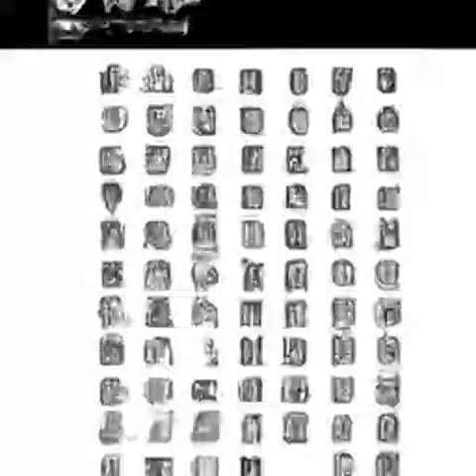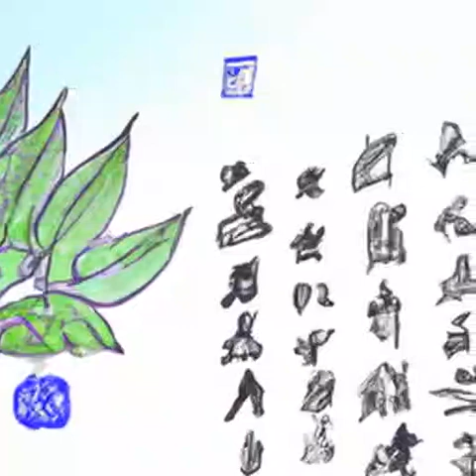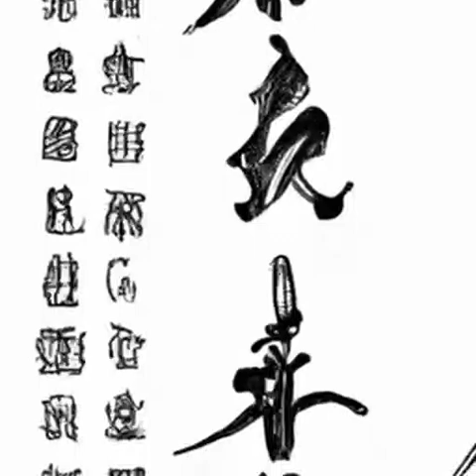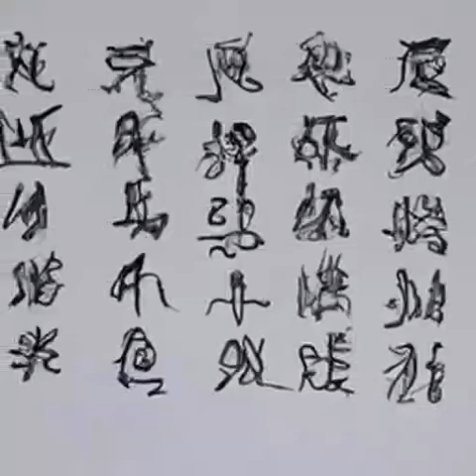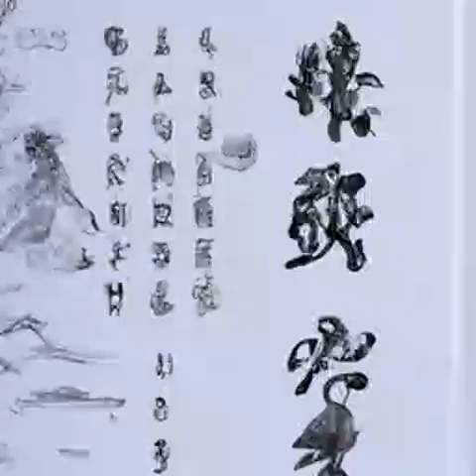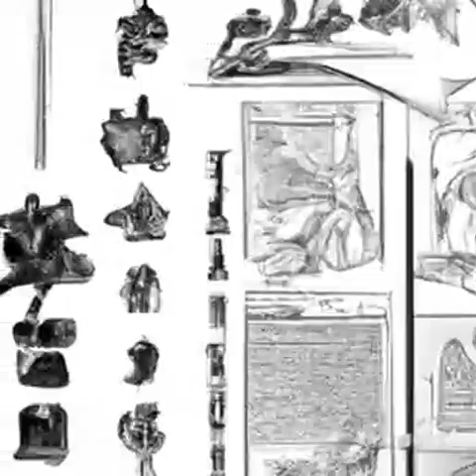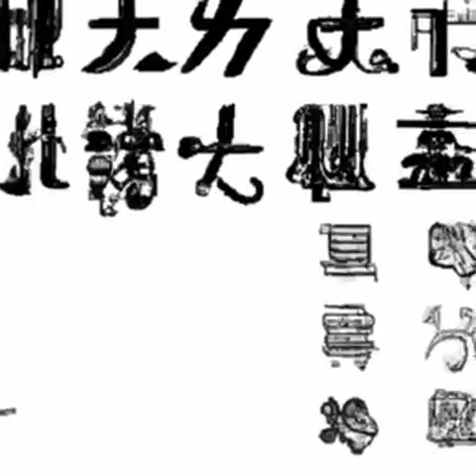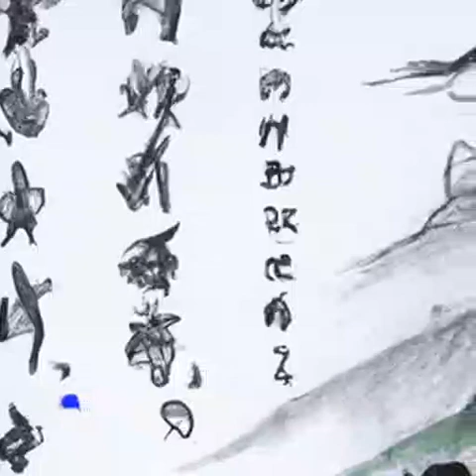第457章 天离《苟在妖武乱世修仙》